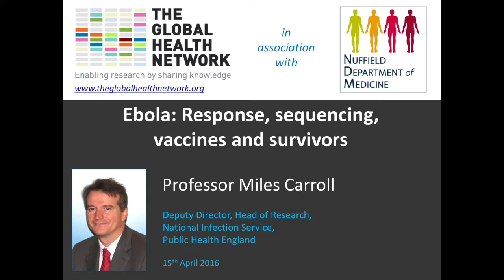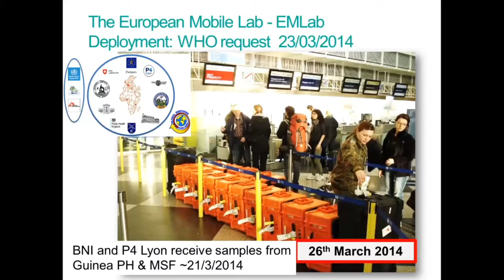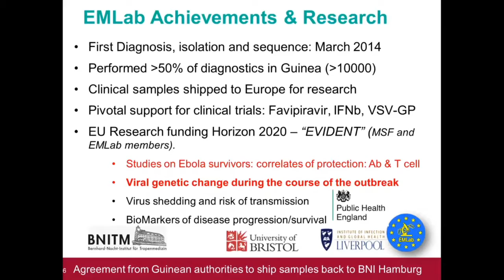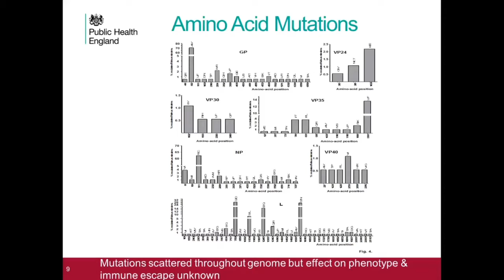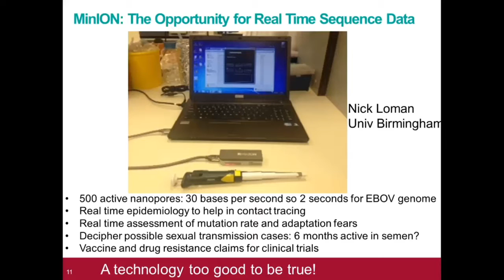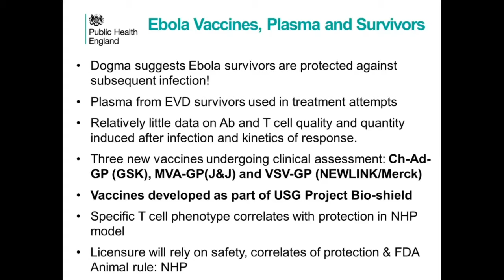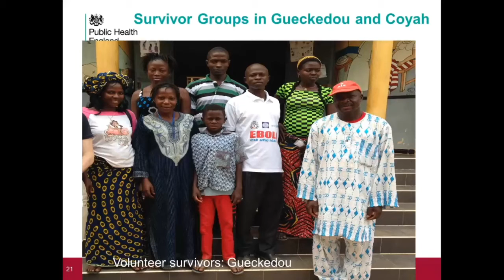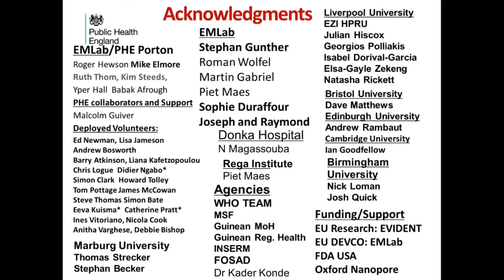Ebola: Response, sequencing, vaccines and survivors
Seminar recorded on 15th April 2015
Prof Miles Carroll
Deputy Director, Head of Research, National Infection Service, Public Health England

More about the topic: The European Mobile Laboratory, EMLab, was the first EBOV diagnostics unit deployed to the outbreak epicentre by WHO in March 2014. This enabled access to many thousands of EBOV positive samples which were transported back to Europe and analysed by deep sequencing platforms to reveal the virus mutation rate and gain in site into pathogen transmission. Using the MinION, miniature sequencing device, the EMLab subsequently performed NGS on positive samples within Guinea in as little as 24 hours from receipt of positive samples. This enabled the provision of real time molecular epidemiology that helped guide the frontline activities of contact tracing to help halt the transmission chains. The research arm of the EMLab, EVIDENT, also established a study to dissect the immune response of EBOV disease survivors and make comparisons with that induced by vaccination.  Additional studies on direct contacts of people infected with EBOV, indicates that many of them have immunity to the virus suggesting the official number of those infected during the outbreak is a significant underestimate. EVIDENT also supported the phase III ring vaccine trial and the favipiravir JIKI therapeutic trial.

More about the speaker:
Miles Carroll joined Public Health England as Deputy Director, Head of Research at Porton Down in September 2008. In his current role he is responsible for more than 250 scientists and support services personnel.  He also has strategic and operational control to ensure that the Department is at the forefront of translational research in the areas of emerging diseases, diagnostics and decontamination, host pathogen interactions, infectious disease vaccines and therapeutics. Miles gained his PhD from the Medical Faculty at the University of Manchester which enabled him to obtain an International Fogarty Fellowship and continue his studies on recombinant poxviruses at the National Institute of Allergy and Infectious Diseases, National Institutes of Health, USA. On his return to the UK, Miles Joined Oxford Biomedica as Vice President of Immunotherapy. At OBM Miles invented the cancer vaccine, TroVax and led the pre-clinical and Phase II development programme.  Miles has authored more than 60 publications primarily in the field of recombinant vaccines and emerging diseases, and has more than 10 granted patents He also serves on the Scientific Review Boards of both Animal and Plant Health Institute, Weybridge, and Defence Science and Technology Laboratories. Miles is honorary Professor of Vaccinology at the Medical Faculty of the University of Southampton.